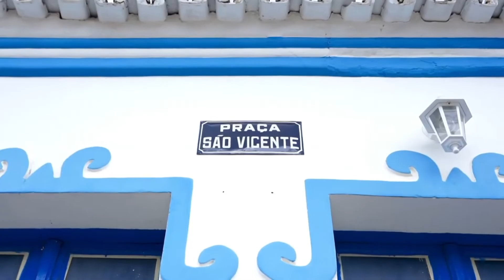Poema - Cachoeira do Itiquira - Formosa GO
Formosa é um lugar simplesmente encantador e várias pessoas de vários lugares do Brasil e do mundo, ao chegar aqui se formosearam conosco...
Como dizia José Décio Filho: quem bebe da água da bica, aqui fica...
É o caso do rádio jornalista J. Souza, que além de encantado com a nossa cidade, descreve as suas belezas em palavras requintadas, sob medida, além de declamar com uma elocução invejável...
Nesse poema ressaltando as belezas da Cachoeira do Itiquira, viajamos no encantamento dessa imensurável beleza...